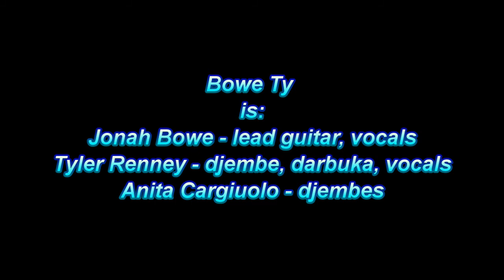Corey McCauley & the Groove Suit "Brian's Song"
Corey McCauley & the Groove Suit (feat. Bowe Ty)
live at Toddy's Pub & Grub, Bemidji, MN